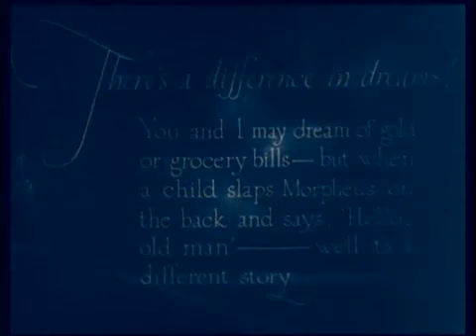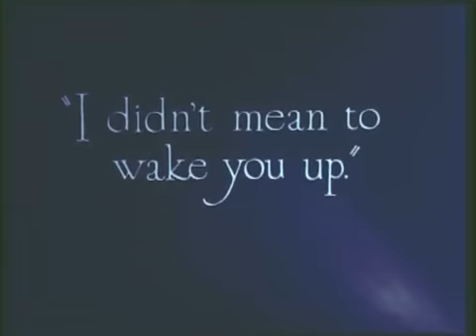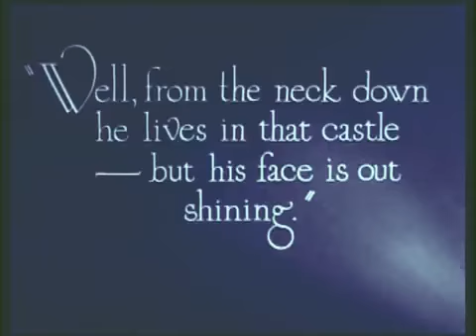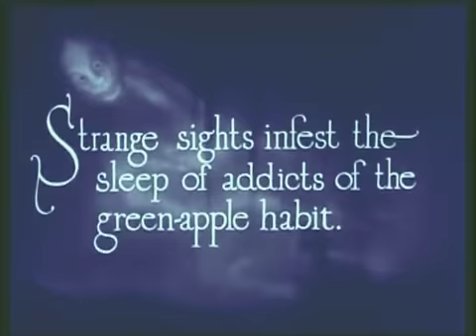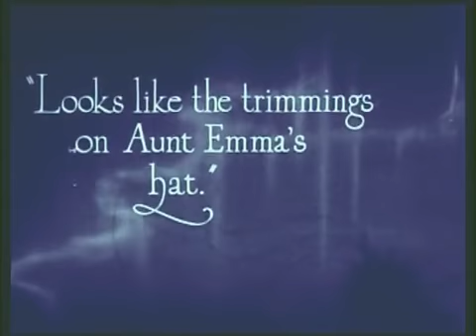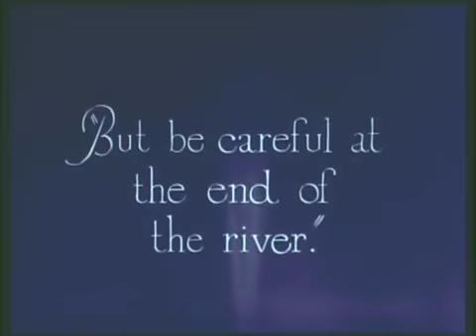MOONLAND 1920 Mickey McBan 10min sprookje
a silent fairytale